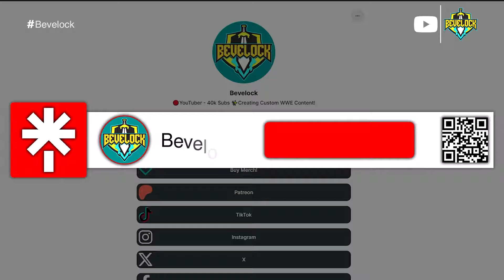WWE Clash at the Castle 2024 - Early Card [v3]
WWE Clash at the Castle 2024 - Early Card [v3]▶️Welcome to my Early Match Card Predictions for WWE Clash at the Castle 2024 where I present & feature my Early Card Predictions, Match Card Predictions, Confirmed Match Card, Full Match Card, Official Matches, Official Match Card, Early Predictions like Cody Rhodes (c) versus Randy Orton for the Undisputed WWE Championship, Liv Morgan (c) vs. Becky Lynch for the Women's World Championship, Damian Priest (c) v Drew McIntyre for the World Heavyweight Championship, and many more amazing Early Predictions for the WWE Clash at the Castle 2024 Premium Live Event which comes to us on Saturday, June 15 from Glasgow, Scotland!
🔥 Exclusive Content and Support:
🔥What I Do Explained👉SOON!